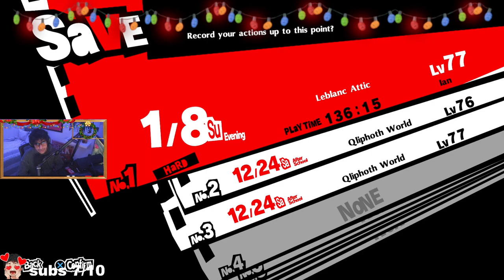at the white palace in p5r | !newvideo | !socials | !discord